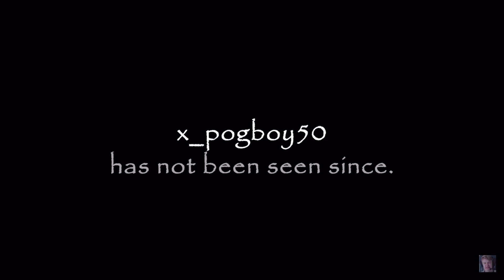rip x_pogboy50..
Rip x_pogboy50 (not tommyinnit)